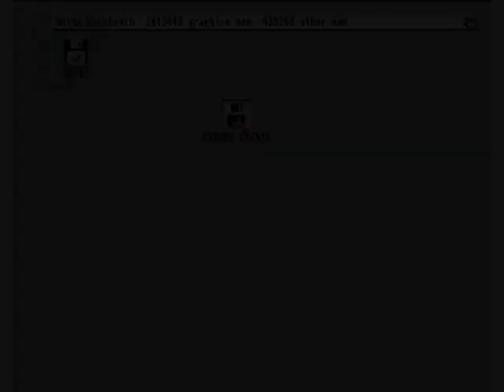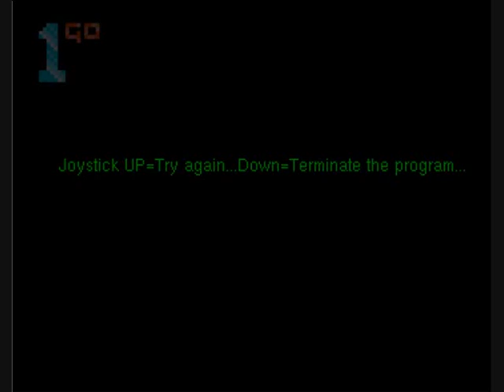1GO Short Play - Cyborg Crisis (Amiga) (With Commentary)